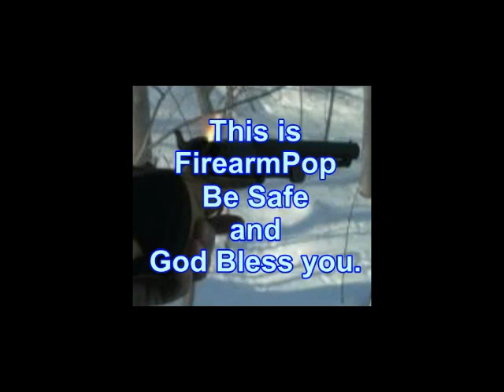Contest Entry for Dafarnakis by FirearmPop